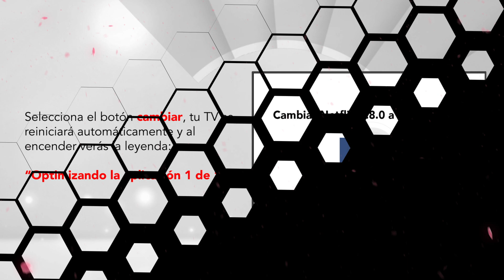¿Cómo actualizar la versión de Netflix en la Smart TV Sansui?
Si tu televisión Sansui  (modelos terminación SM) te marca algún error al ingresar a Netflix, sigue estos sencillos pasos para actualizar la aplicación.